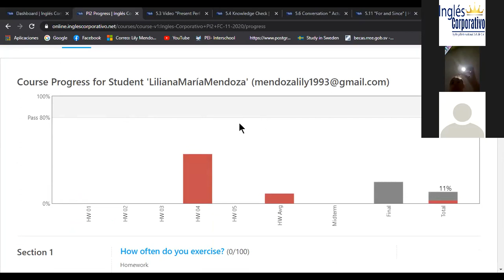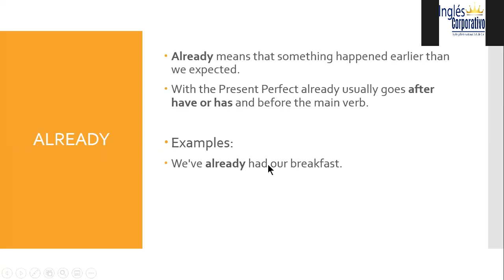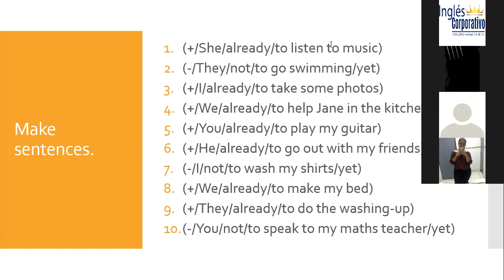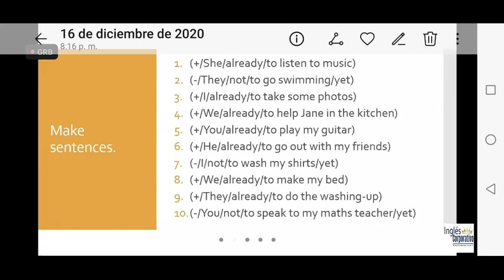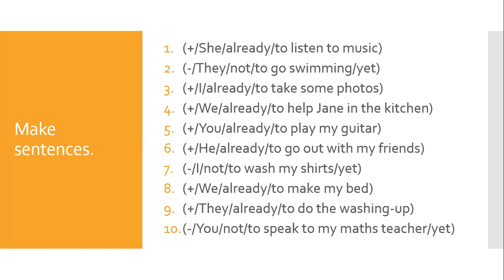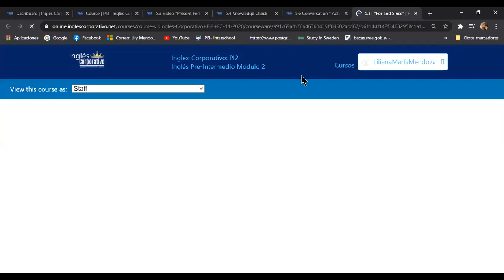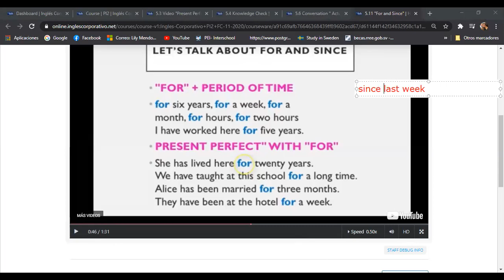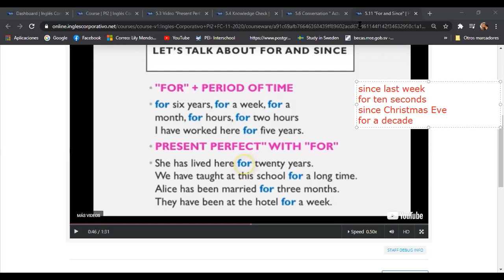Ingles Corporativo-Class 15. Present perfect- already and yet/ for and since 16-12